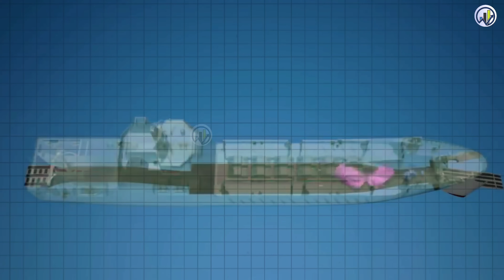धक्के मार कर निकाला तुर्की को 🔥 India hits Turkey with $2.5 Billion Project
Hindustan Shipyard terminates contract with Turkish firms in Navy's project
Hindustan Shipyard Limited terminated contract with Turkish firms to construct five fleet support ships for the Indian Navy and would now carry out design work on the project on its own.